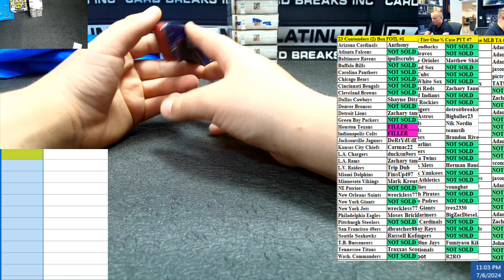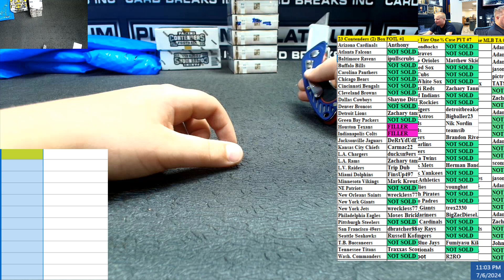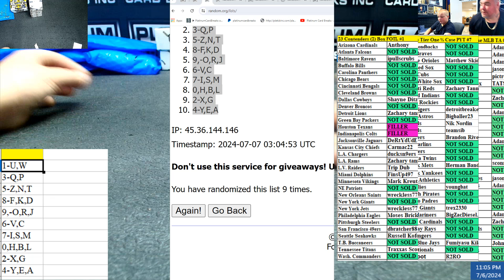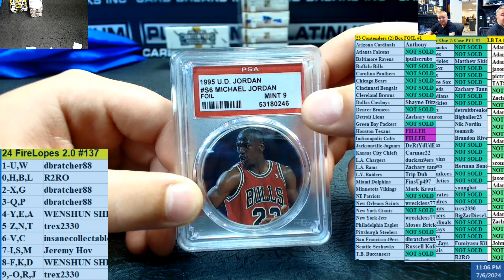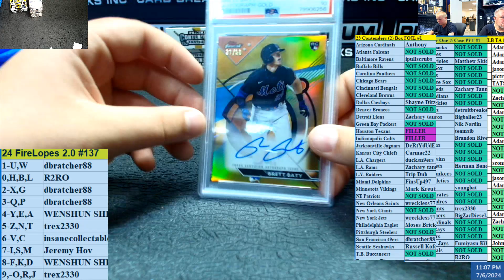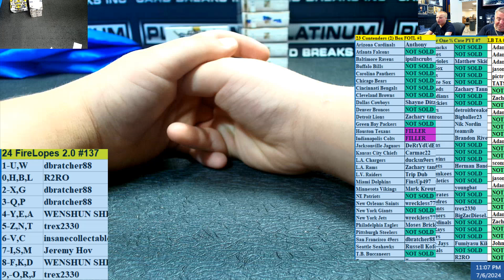24 FireLopes 2 0 #137